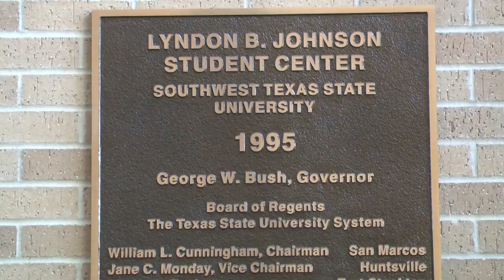New Director at LBJ Student Center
The L-B-J Student Center has a new director. And, as Kimberly Flores tells us in this Bobcat Update, he's planning to make several big changes at the center.